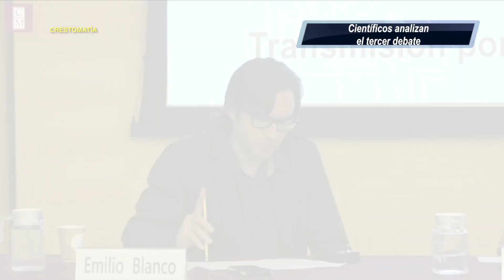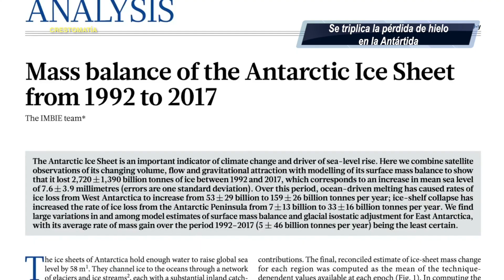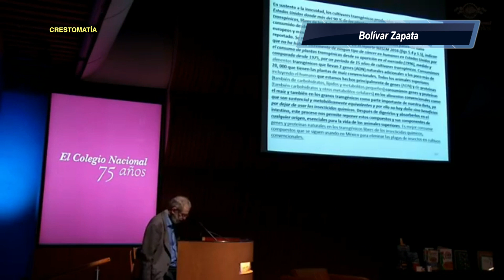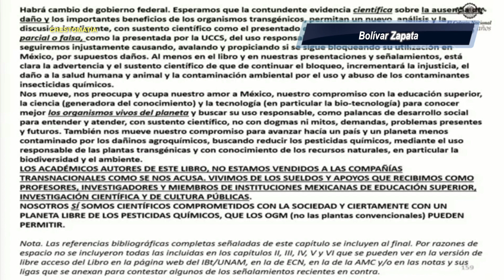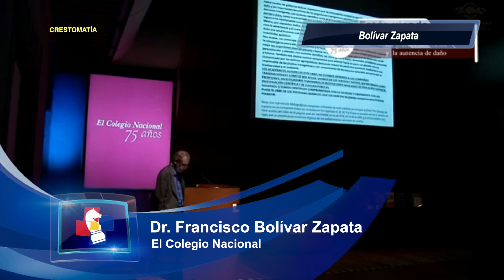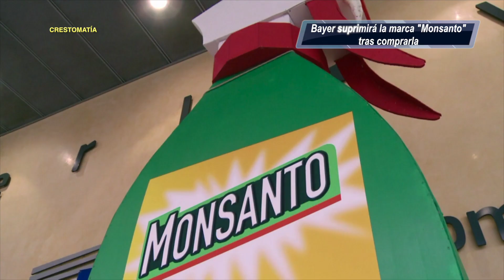Las noticias...en Alcanzando El Conocimiento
Hoy! En Alcanzando El Conocimiento...Educación y Ciencia en el tercer debate de presidenciables. Más presupuesto para CyT prometen candidatos. Se triplica la pérdida de hielo en la Antártida. Sylvia Earle es Premio Princesa de Asturias 2018. El jaguar mexicano, se está recuperando. Esto y más en Alcanzando El Conocimiento...tu herramienta vital...